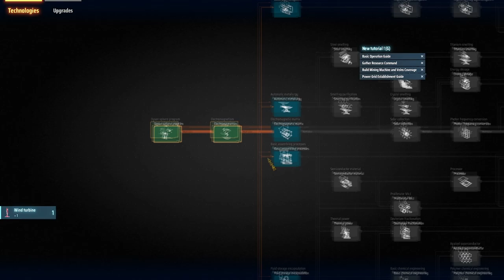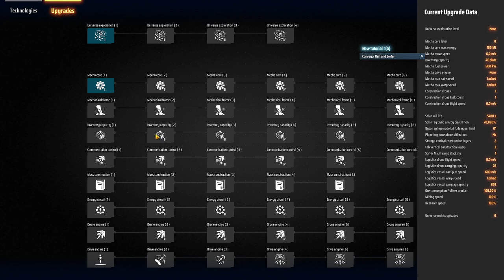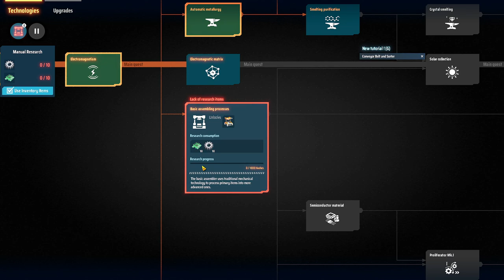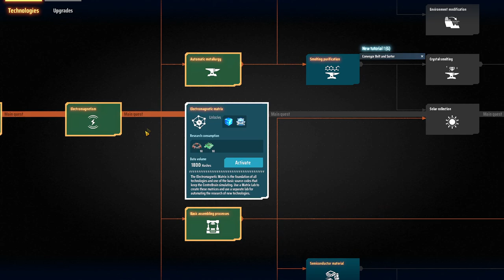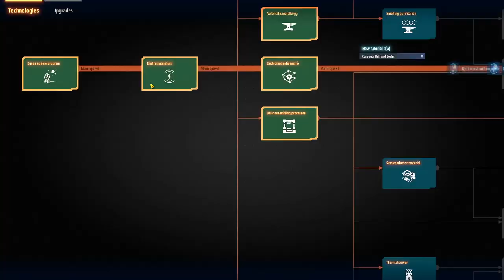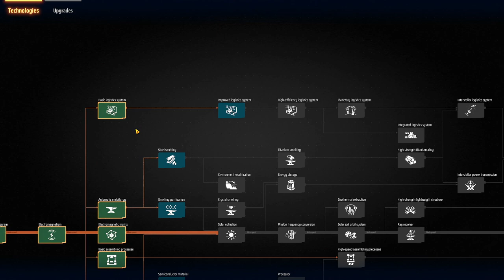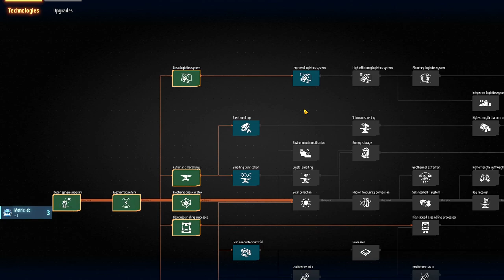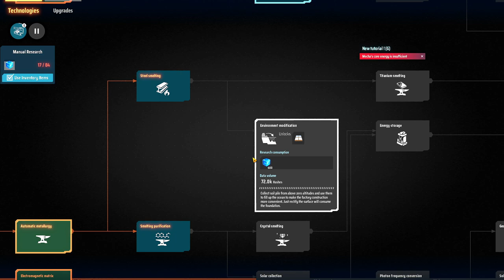💫Dyson Sphere Program - Voltamos a sangrar planetas... o que mudou em 1 ano de DSP? EP01